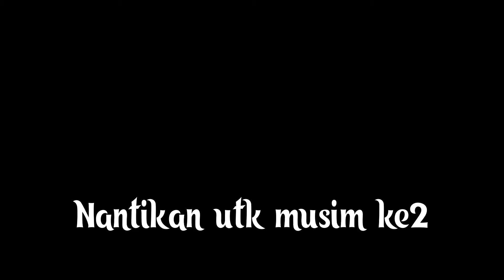AIR TANGAN CHEF LIZA MUSIM KE 2 BERSAMA MY COKLAT